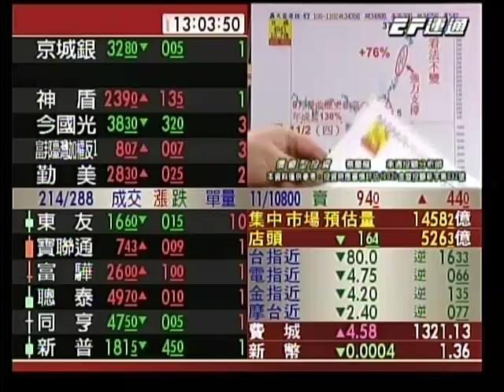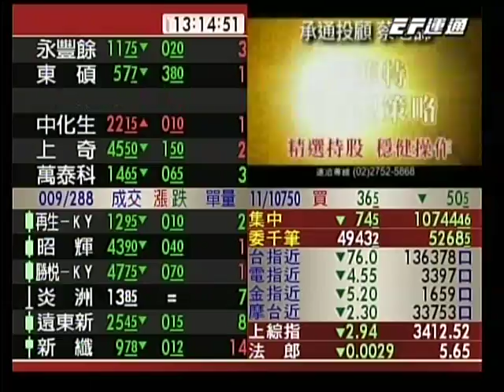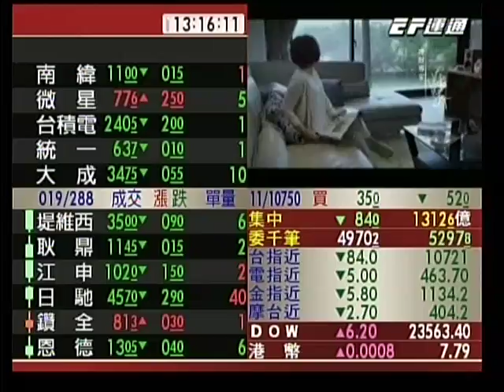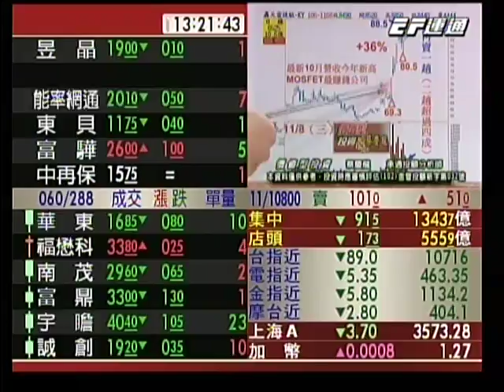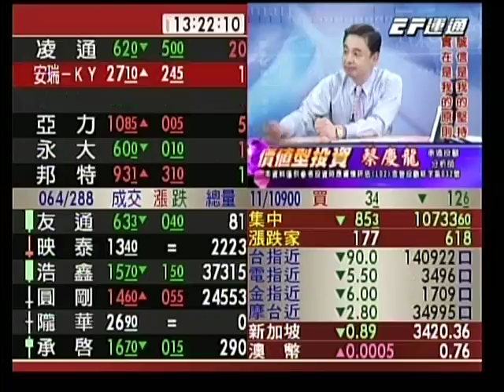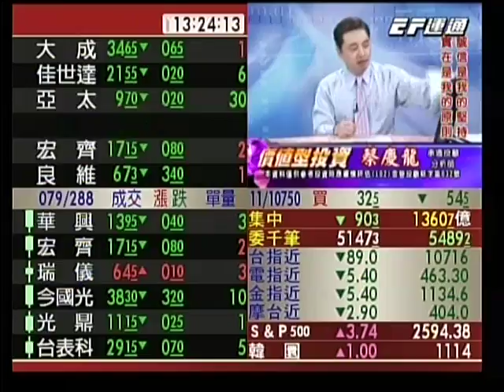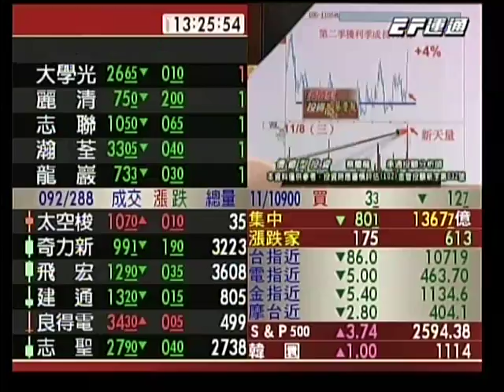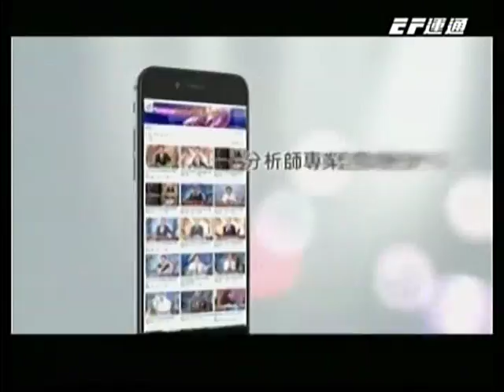20171109 1300 蔡慶龍 價值型投資